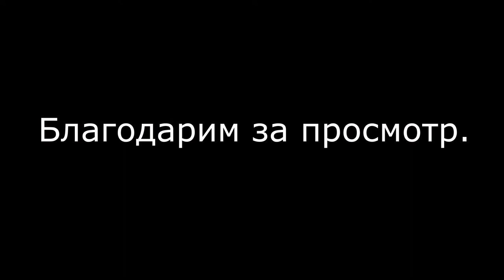ЖИТЬ ХОРОШО НО, КАК ЖИТЬ..? | ДОКУМЕНТАЛЬНЫЙ ТЕАТР ПЛАНЕТА ДЗЮДО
Театральная постановка "Жить хорошо но, как жить..?" Съёмка от 22 января 2022.
Документальный театр "Планета дзюдо".
Действующие лица:
Владислав Макаров - Кузница айкидо
Роман Карасев - РОКА ДЗЮДО